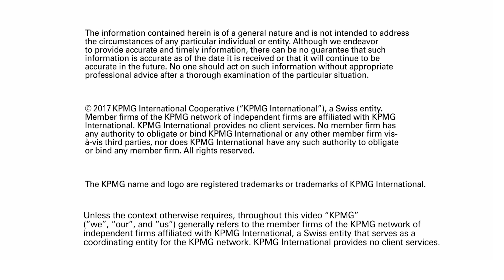IAR Building Trust